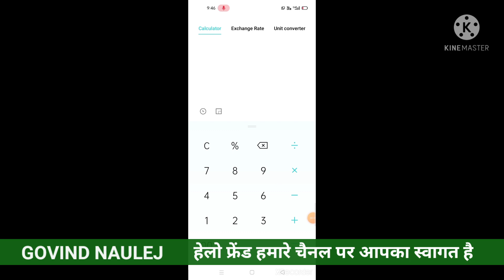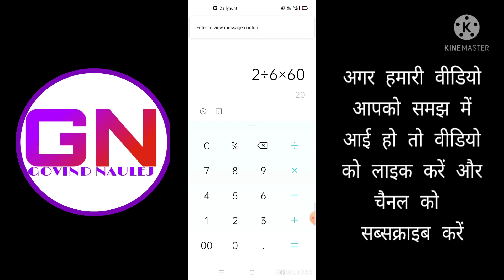हमारा कोई भी सामान ₹2 में अगर 6 पीस है तो 320 पीस कितने रुपए का होगा GOVIND NAULEJ calculator trick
hello friend additional paper ka swagat hai aaj ham bataenge is video mein ke calculator se kaise lagate Hain
हम इस वीडियो में आपको बताएंगे जैसे कोई भी सामान ₹2 में 6 पीस है तो 300 पीस या उससे ज्यादा कितने रुपए का होगा GOVIND NAULEJ calculator